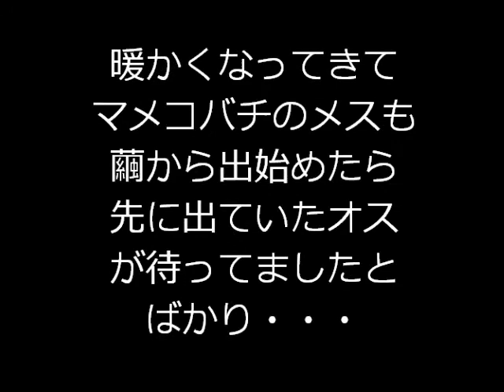マメコバチの交尾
メスが飛び始めました。